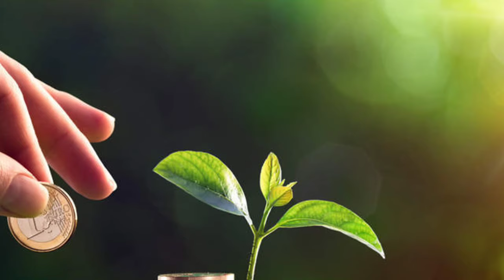మనీ ప్లాంట్ ను ఇంట్లో పెంచుకొంటున్నారా? ఈ నిజం తెలుసుకోండి ! | Real Facts About Money Plant